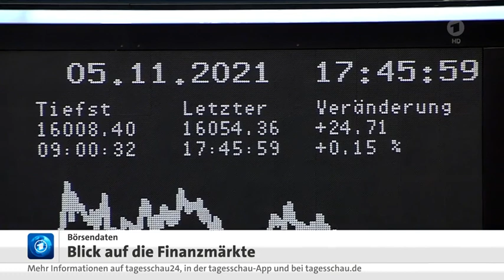Pfizer beantragt Notfallzulassung in den USA für Medikament gegen Corona-Erkrankungen.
Der US-Pharmahersteller Pfizer hat für ein Medikament gegen Corona eine Notfallzulassung beantragt, das bei Ansteckung und Anwendung innerhalb fünf Tagen noch eine deutliche Milderung der Corona -Erkrankung zu Folge hat.
Damit können akute Verläufe bis über 80 % vermindert werden und ein Krankenhaus-Aufenthalt ist unter Umständen nicht mehr notwendig.

Das Medikament wird an der Börse als "Game Changer" in der Corona - Pandemie eingestuft. Pfizer und Reise-Unternehmen haben zum Teil deutlich von der Entwicklung profitiert.